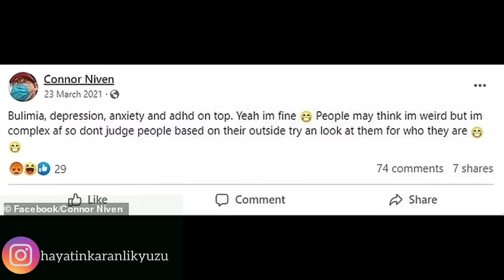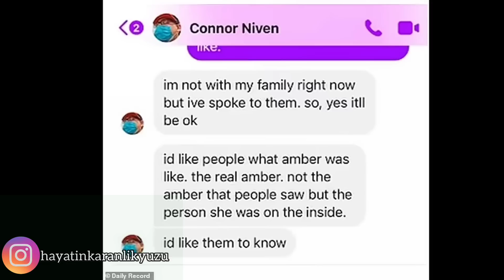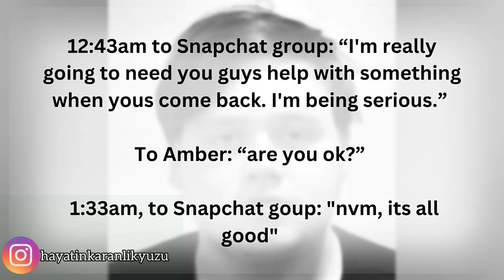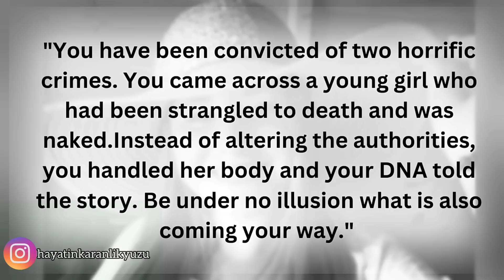ABİMLE BULUŞACAĞIM İÇİN ÇOK HEYECANLIYIM :"AMBER GİBSON"/SUÇ DOSYASI